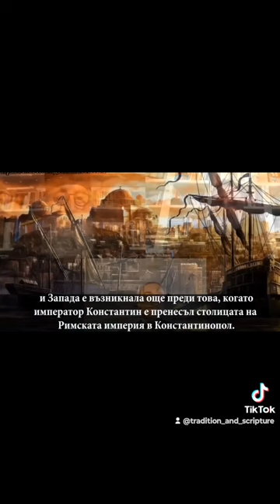☦️Защо унията между Рим и Константинопол е неприемлива☦️ Част 1